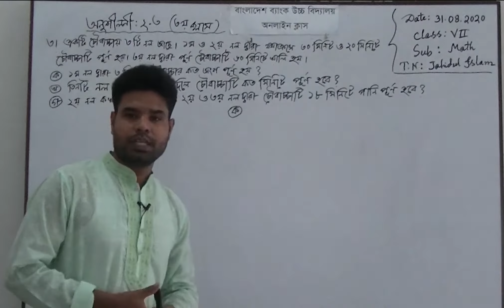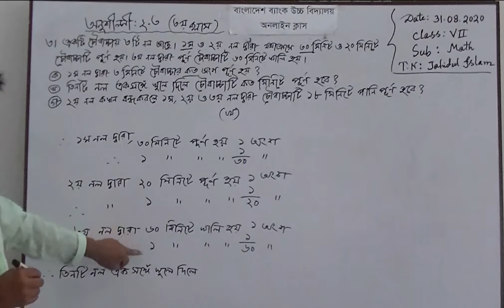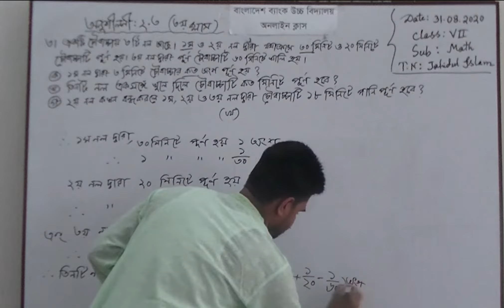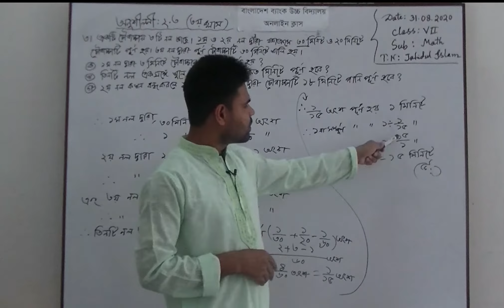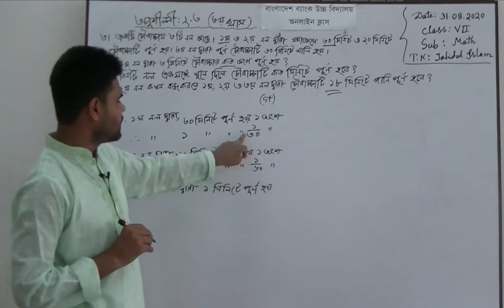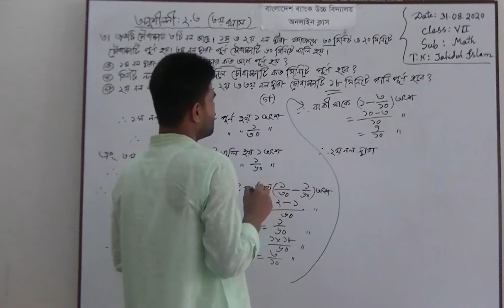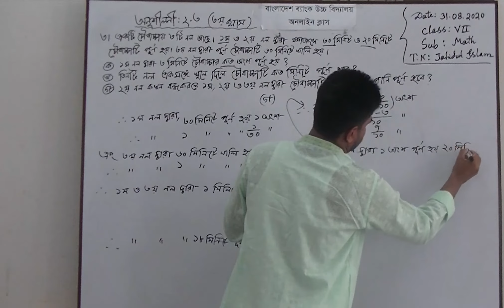৭ম শ্রেণির গণিত বিষয়ের অনলাইন ক্লাস (অনুশীলনী ২.৩ এর প্রশ্নের আলোকে সৃজনশীল - ৩য় ক্লাস) ৩১-০৮-২০২০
৭ম শ্রেণির গণিত বিষয়ের অনলাইন ক্লাস (অনুশীলনী ২.৩ এর  প্রশ্নের আলোকে সৃজনশীল - ৩য় ক্লাস) ৩১-০৮-২০২০
নার্সারি থেকে দশম শ্রেণির গুরুত্বপূর্ণ ক্লাসগুলো পর্যায়ক্রমে ভিডিও তৈরি বাংলাদেশ ব্যাংক উচ্চ বিদ্যালয়ের YouTube Channel এবং ফেসবুক পেইজে আপলোড করা হচ্ছে ।